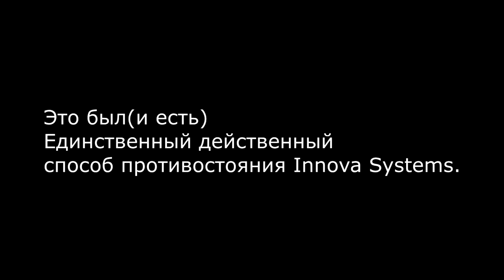Innova избавляется от PK в Lineage 2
Сегодня мы решили пробежать и попкашить Афкгрядки, но обнаружили то - что мы находимся в Мирной Зоне, и там пкашить нельзя..
После этого инцидента - я решил сделать данный фильм, рассказать всем что сейчас происходит, как шарашка с названием Собачего Корма innova, продолжает ограничивать всех PK. Спс